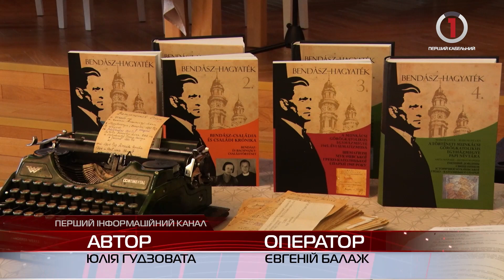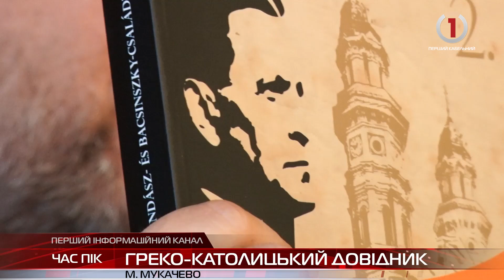Відомі греко-католики в одному довіднику: у Мукачеві презентували історичне видання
Настільки були захоплені відновленням багаторічної науково-дослідницької праці греко-католицького каноніка Іштвана Бендаса, що готові були присвятити цьому весь свій час. І так протягом майже трьох років священик Іштван Мароші і керівник бібіліотеки ім. Іштвана Бендаса Аніта Мароші створювали історичний довідник про священиків Мукачівської греко-католицької єпархії.